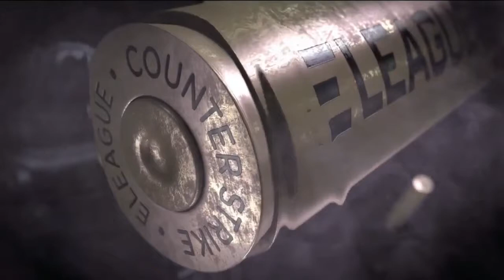Natus Vincere vs FlipSid3 [Map 1 BO1] ELEAGUE Season 1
Natus Vincere vs FlipSid3 @train BO1, ELEAGUE Season 1, Group E

Map 1 @train